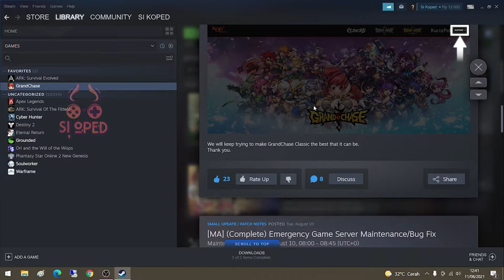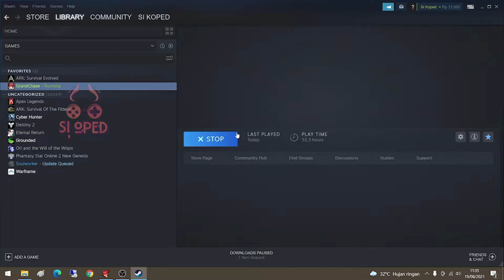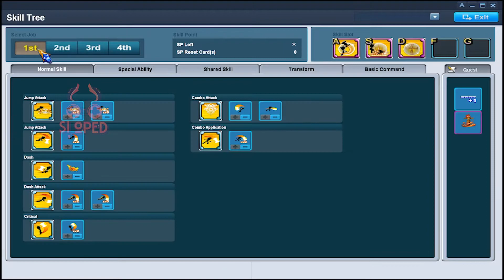Datang nya Hero Dari Pedalaman Hutan Bermesiah - Grand Chase Classic Steam #8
Kembali di hadirkan nya hero tambahan di Grand Chase Classic Steam yang memilikr karakteristik alam yang senang dalam melestarikan lingkungan dan hutan.

Siapakah dia??

Terima kasih :)